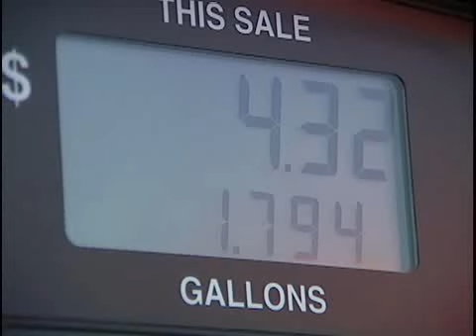A Crisis in Food & Fuel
As energy prices soar, many Americans are altering their lifestyles to make it easier on their pocketbook. But for U.S. farmers, it's not about simple adjustments...it's about survival.